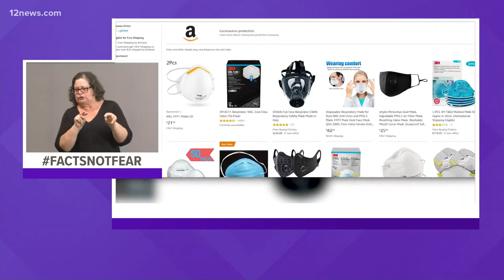Gov. Ducey announces bars, gyms, movie theaters and water parks to close for 30 days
Gov. Ducey has announced the closing of bars, gyms, movie theaters, water parks and tubing until July 27. The order goes into effect at 8 p.m. on June 29, 2020. Enforcement will be upheld by local authorities. The order includes limiting of mass gatherings. Gatherings of over 50 people are prohibited.